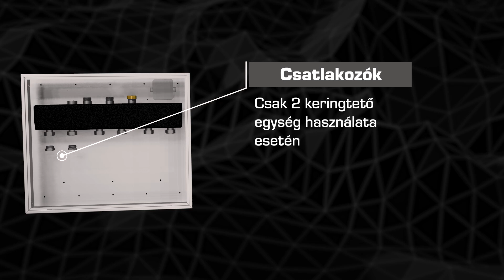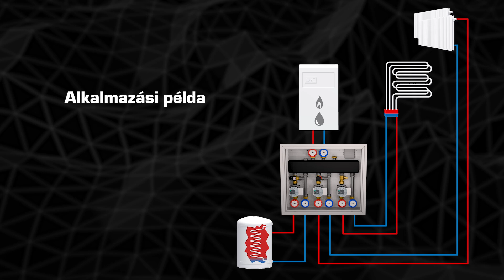Új termék: ESBE Flexbox megoldás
Az ESBE GMB600 osztó doboz sorozat egy elosztó modul két vagy három fűtőkör vezérlésére, amely kiegészíthető opcionális Gxx300, DN20 keringtető egységekkel. Az előre összeszerelt három körös osztó két csatlakozóponttal rendelkezik (bal / jobb) a tápvezeték számára, amely különféle telepítéseket tesz lehetővé. A doboz légtelenítő szeleppel van ellátva, amely lehetővé teszi a 360°-os felszerelést.